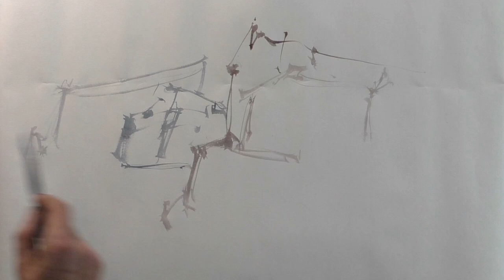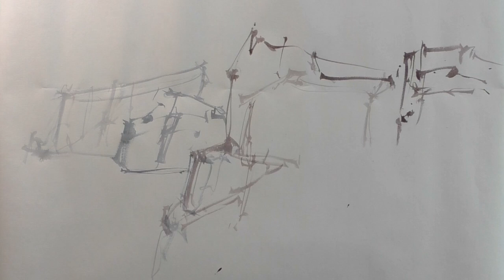Ireland in Watercolors 1 - Cliffs of Moher - Paint with me / Carsten Wieland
"Ireland, Cliffs of Moher 1"" - 158_2022 Watercolor/Hahnemühle Ingres/ 62,5 x 48 cm / 25.6´ x 19.7´ in / Lukas Aquarell 1862- paints
Artist : Carsten Wieland
Country: Germany
Year: 2022, October

My Etsy Store: